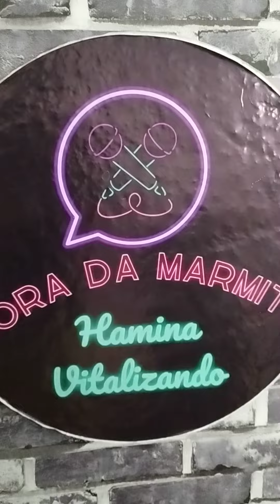Hamina vitalizando em duo com Adriano carioca em "Amor perfeito".. espetácular